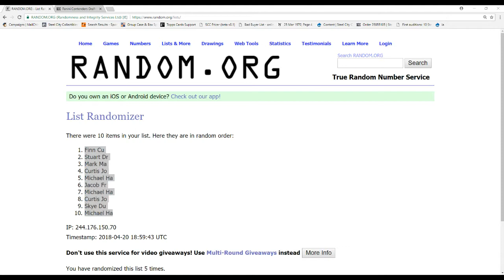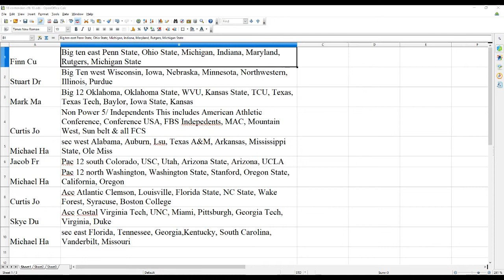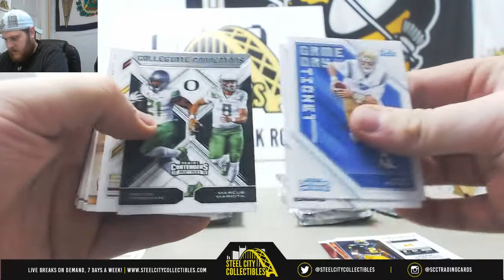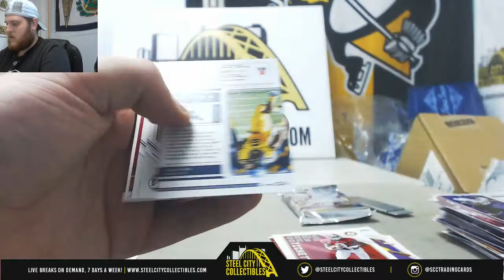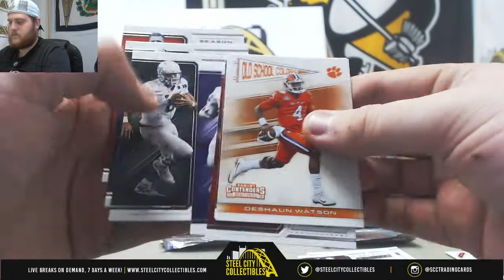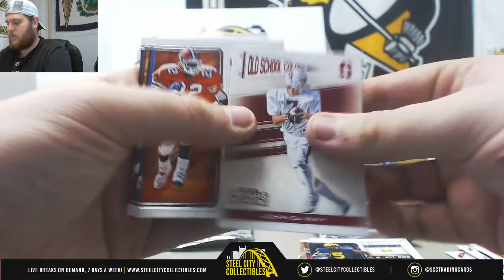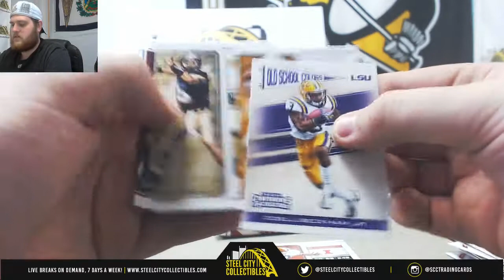2018 Panini Contenders Draft Picks CFB Dual Hobby Box Random Collegiate Conference Group Break #10